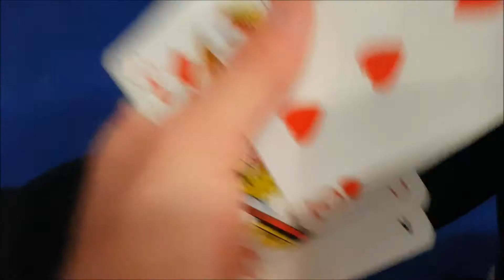SOUL SURVIVOR DAY 5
Hey everyone. This is my Day 5 at Soul Survivor.

Soul Survivor | Unit 16 Paramount Ind. Est. | Sandown Road | Watford | Herts. | WD24 7XA | UK